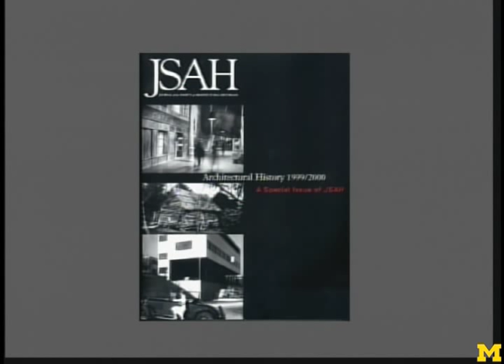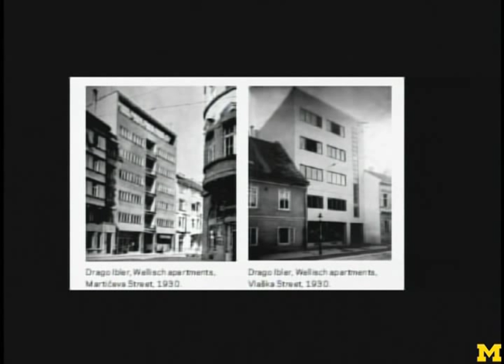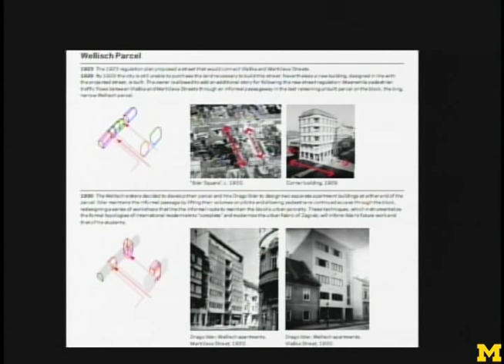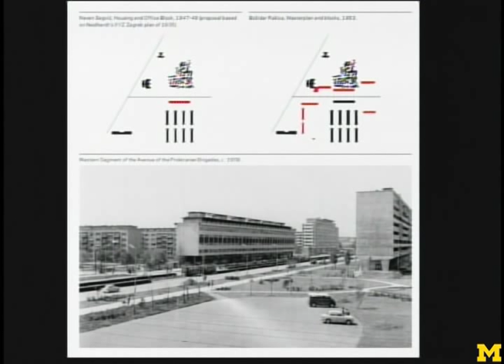Eve Blau: Future of History at Taubman College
Eve Blau, Director, Master of Architecture Degree Programs; Adjunct Professor of History of Architecture, Graduate School of Design, Harvard University, presented April 2, 2011, at the Future of History conference at University of Michigan's Taubman College of Architecture and Urban Planning.